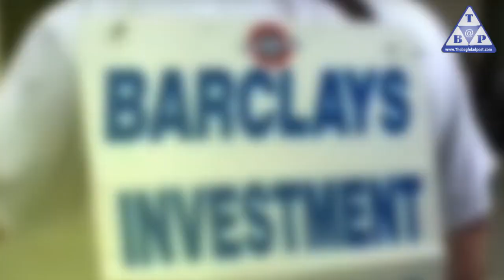حمد بن جاسم.. إمبراطور العمولات والإرهاب